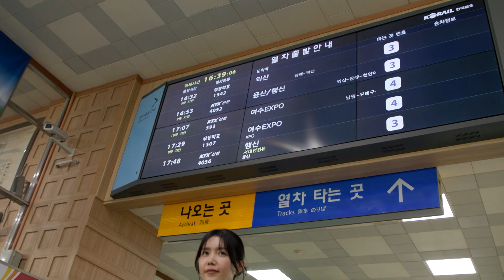[빈집살래 - 수리수리 마을수리] 어디로든 연결되는 전주역!🚆 관광 거점 도시 전주의 명소는?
MBCX라이프타임 공동제작